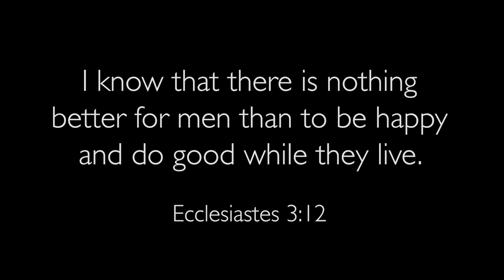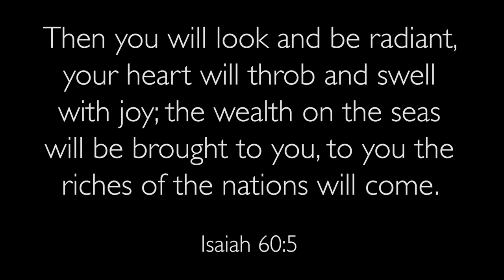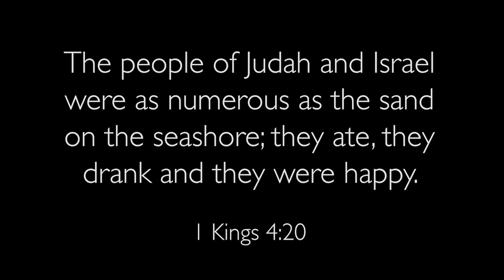How to Have a Happy Heart | Life with Gwen and Joe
The secret to happiness can be yours … it is possible to wake up every day with joy in your heart! Come along with Gwen and Joe as they visit the Bahamas, a place where the people smile, sing, dance, and have a contagious joy in everything they do.  When Gwen asks local residents about the happiness that seems to permeate the islands, there is one common denominator: God!  Having God in your heart—and purposing to do good to others—brings true happiness that shines on your face, making you a magnetic light that attracts others to your genuine joy.  Life with Gwen and Joe is an everyday opportunity to do good for others and to be happy as a result!  In less than 15 minutes, you will be inspired to live a life of joy—finding happiness in everything God has created and in every situation He has orchestrated!